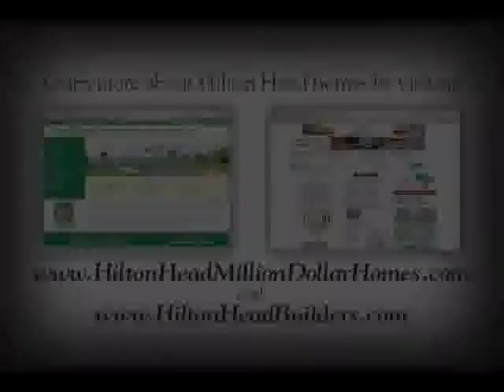9 Singleton Beach, Hilton Head, SC - The LaCoe Team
Beautiful, 3 story, 7 bedroom, 5.5 bath oceanfront home with elevator and heated pool. The beach and ocean are at your back door, providing breath-taking views. In fact, not only will you be mesmerized by the views in the grand great room on the first floor, but four of the seven bedrooms on the second and third floors have ocean front views and private balconies.